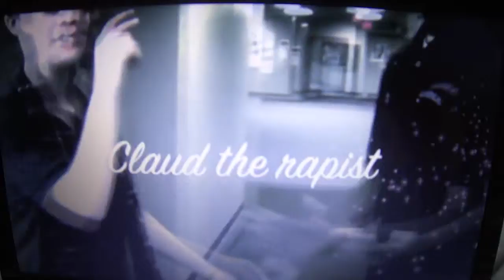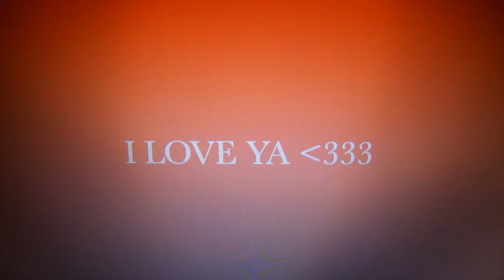My Lovesss :)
Crazy us xD